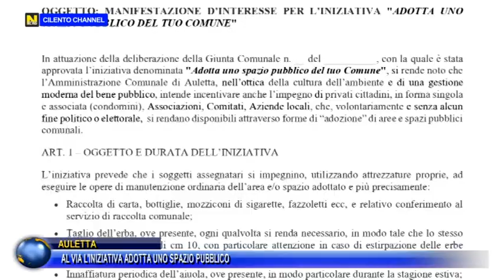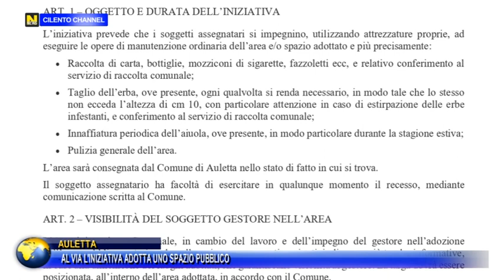AULETTA Al via l'iniziativa adotta uno spazio pubblico